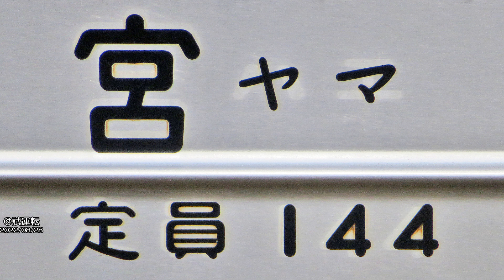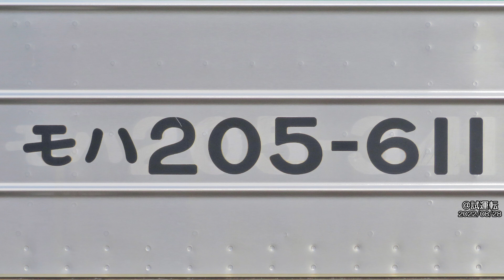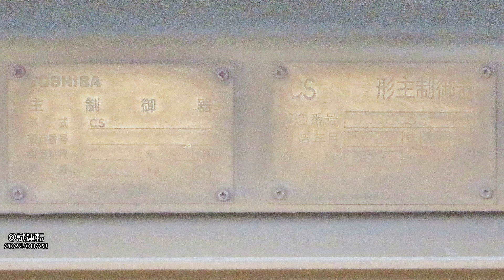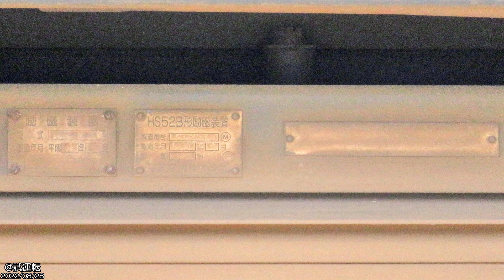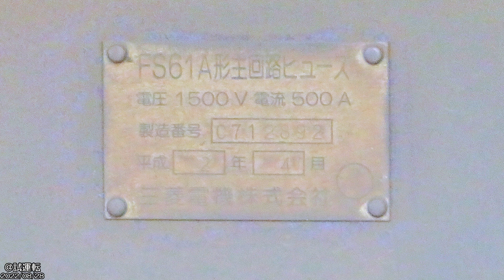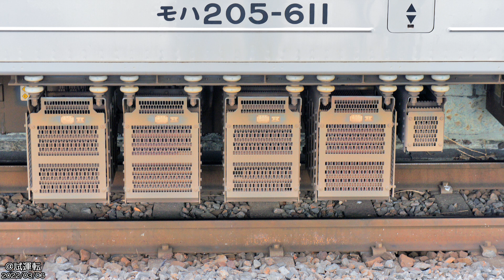鐵道マテリアルVol.300 JR東日本 205系 モハ205-611号車 動画資料 Rail Material Vol.300 JR East Series 205 No.MOHA205-611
鉄道マテリアルVol.300
Train Material Vol.300

JR東日本 205系 モハ205-611号車(1989年JR東日本新製車)の資料です。
This Material is JR East Series 205 No.MOHA205-611(year 1989 JR East newly built car)

資料は
2022/03/06～2022/08/28
のものです。
Material day is
2022/Mar/06～2022/Aug/28

00:00:00           全体資料1側 The whole material side1
00:00:31           全体資料2側 The whole material side2
00:00:45           連結面1側 Conection side side1
00:01:09           連結面2側 Conection side side2
00:01:28           サイドビュー1側 Side view side1
00:04:32           サイドビュー2側 Side view side2
00:05:31           側面外装品1側 Side exterior equipment side1
00:07:35           床下機器1側 Underfloor equipment side1
00:16:54           床下機器2側 Underfloor equipment side2
00:17:08           屋根上機器1側 Roof equipment side1
00:19:22           その他資料 Other material

I think that I can do my best on seeing balance to offer a good material by all of you.
すでに廃車になった車両で少しでも手助けになればと１～2枚しかない写真でも出さないよりはというスタンスでやっています。
I do it with the stance that there should be when helped with the train which was already scrapped even a little than only 1-2 pieces provide even the photograph which there is not.

↓こちらにて他の車両資料を公開中！よろしければどうぞ↓
↓Other train's material！Come here↓

We'd like to hear your opinion and suggestions.　　∩( ´∀｀)∩

☆Special Thanks☆
ぐっち(Gutti)